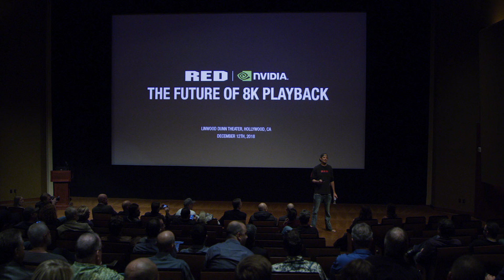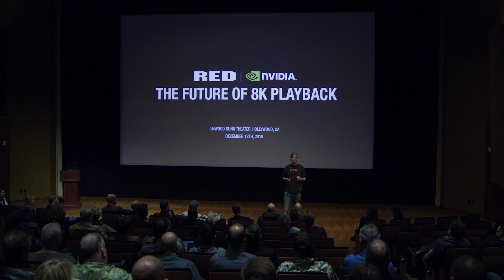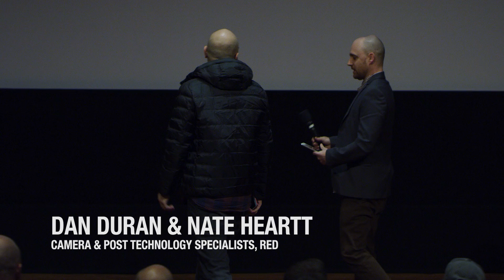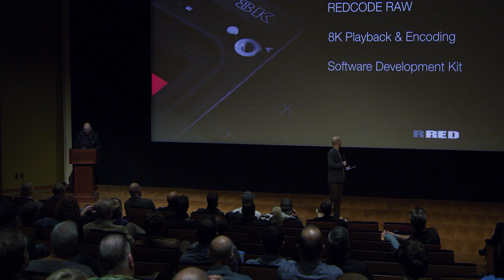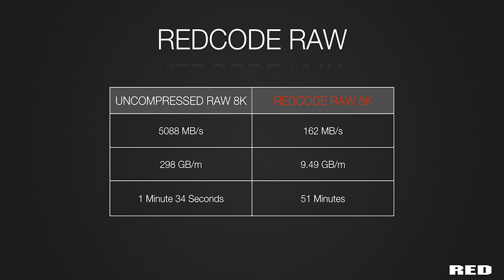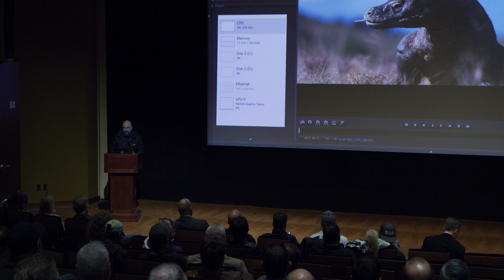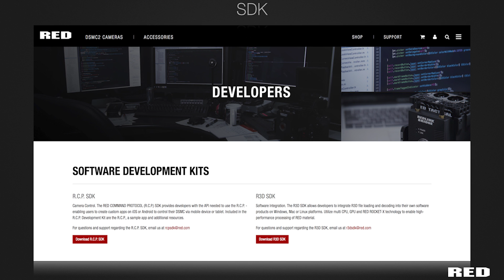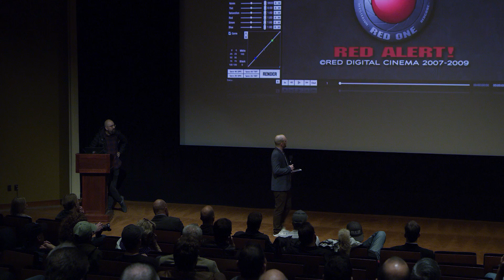RED Digital Cinema and NVIDIA Make 8K Movie Editing a Reality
Watch highlights from RED and NVIDIA’s Dec. 12, 2018, event where they jointly announced upcoming availability of NVIDIA CUDA-accelerated REDCODE RAW decode SDK and REDCINE-X, giving software developers and studios a powerful new way to work with 5K, 6K or 8K video.